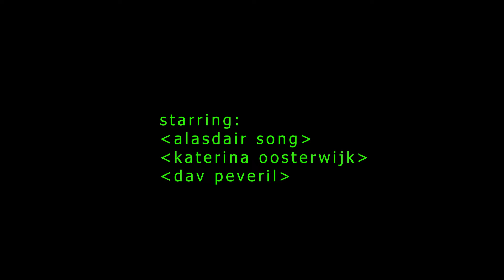2029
Two teenagers try to fight the dystopian government of Canada. Original music by Alasdair Song